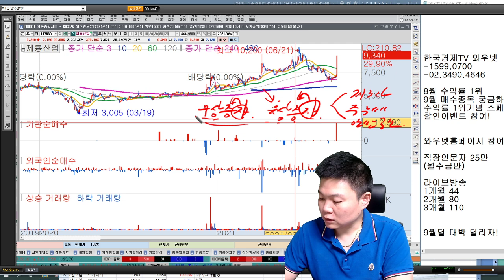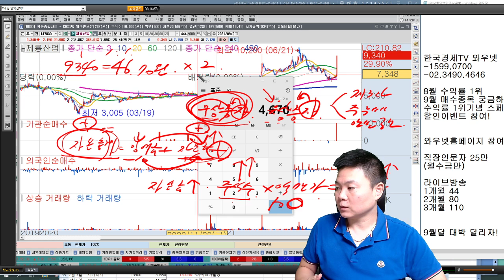[주식공부24]유상증자, 무상증자 총정리, 확실히 개념을 잡아드립니다. 악재와 호재를 구분하는 방법